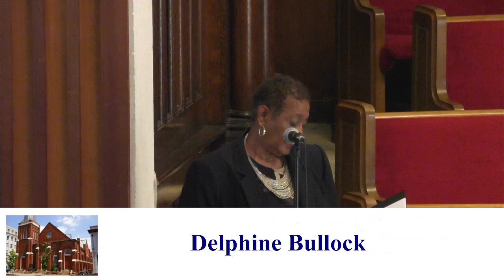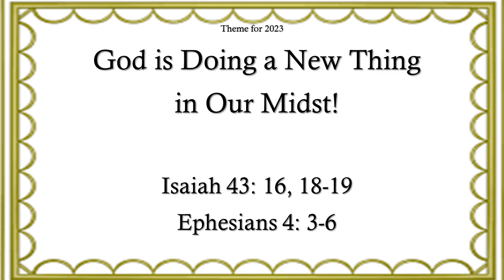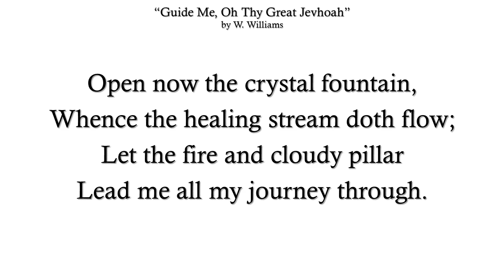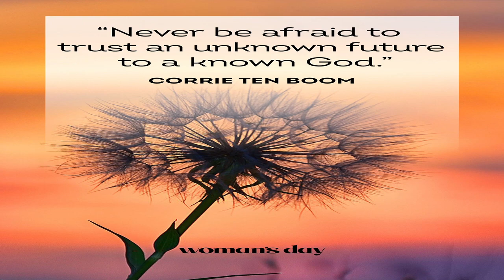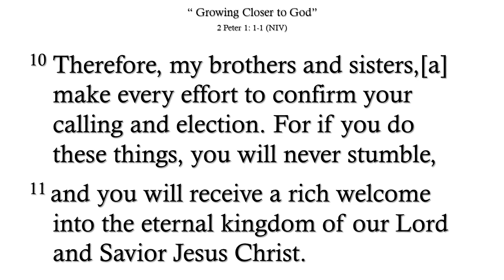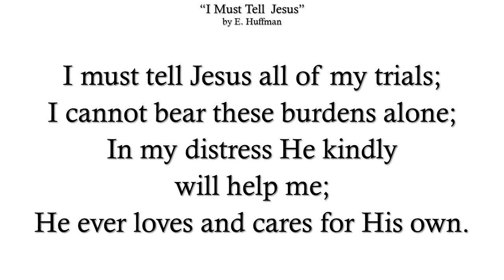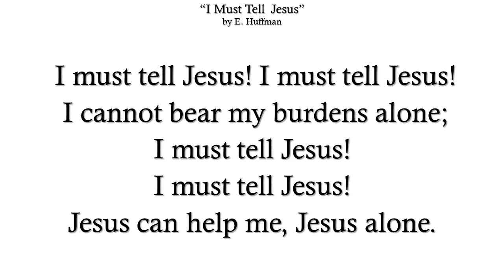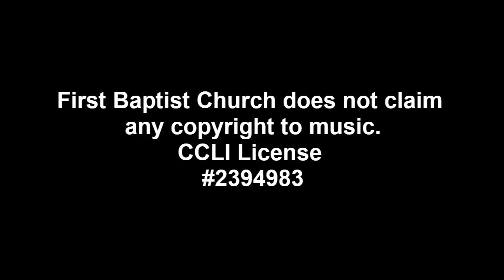Raleigh First Baptist Broadcast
11:00 am Service

First Baptist Church is your point of contact to the Kingdom of God.

We welcome you with open arms.